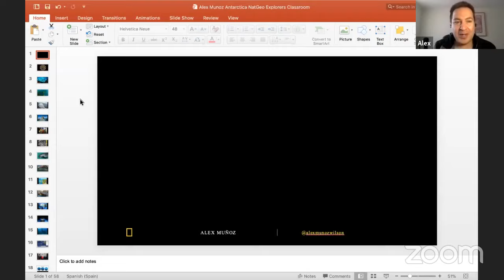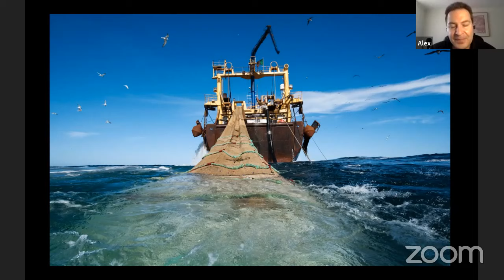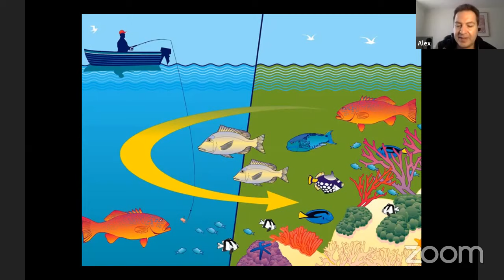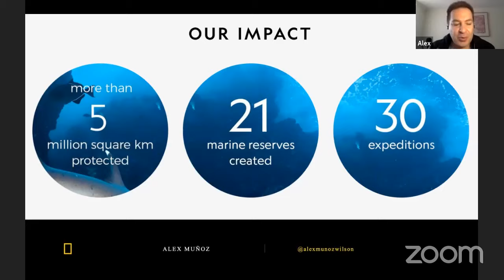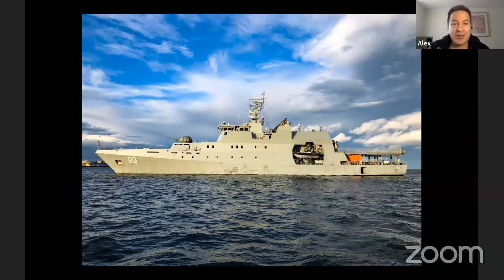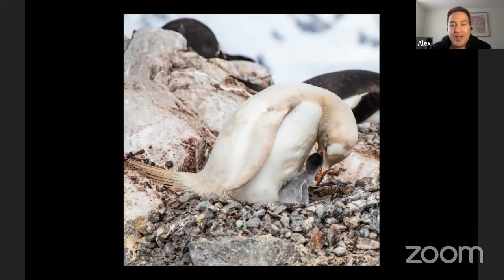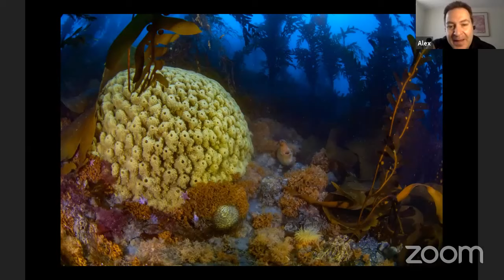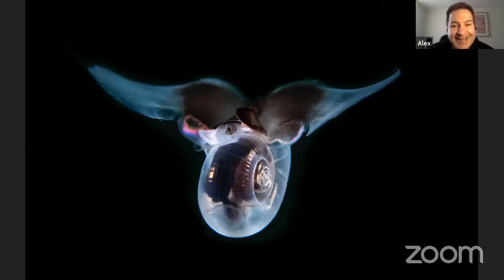Explorer Classroom | Alex Muñoz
Alex Muñoz es director de National Geographic Pristine Seas para América Latina. Ha liderado la creación de las siete reservas marinas completamente protegidas más grandes de Latinoamérica, junto a gobiernos y comunidades locales. También impulsó los cambios más grandes a la legislación pesquera en Chile, incluyendo el convertir a ese país en el primero en proteger todos sus montes submarinos de la pesca destructiva; la introducción de un sistema de cuotas de pesca con base en recomendaciones científicas la prohibición del aleteo de tiburones y la protección de vastas áreas de la Patagonia frente a las amenazas de la salmonicultura. Alex también organizó el primer curso de postgrado en Latinoamérica sobre transparencia, rendición de cuentas y anticorrupción. Además, fue el primer chileno en ganar un caso ante la Corte Interamericana de Derechos Humanos, conocido como el caso “La Última Tentación de Cristo”,  que resultó en la eliminación de la censura cinematográfica en Chile.
Alex fue nombrado Yale World Fellow por la Universidad de Yale en 2019.  Es abogado de la Universidad de Chile y master en derecho internacional y comparado de la George Washington University.